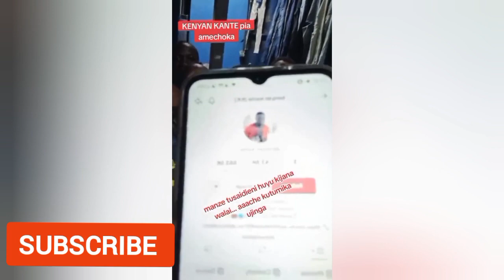😭SAD How Famous TikTok Dancer disappeared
on Sunday, February 25, Kenyan Kante was found using harmful substances, and after being asked to stop, he left and has not been found. "He was found with harmful substances, and when asked to stop, he ran away. This is the second time he was running away.